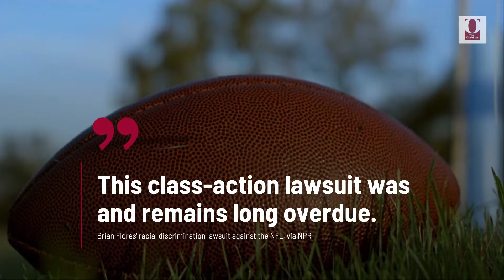2 Former NFL Coaches Join Brian Flores Discrimination Suit